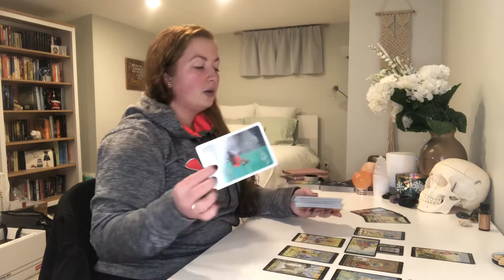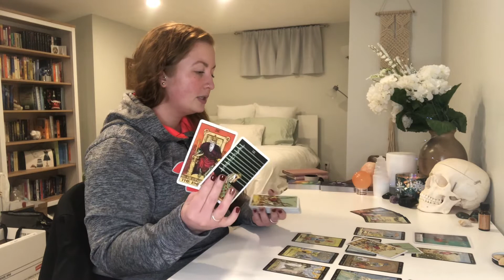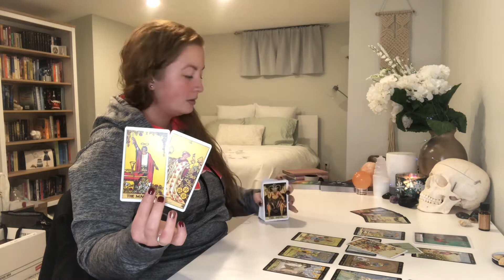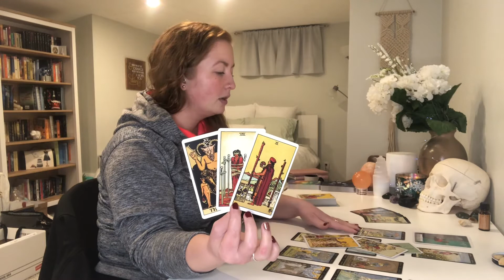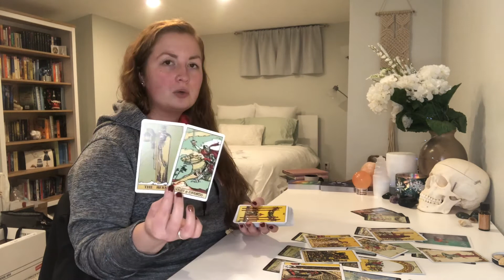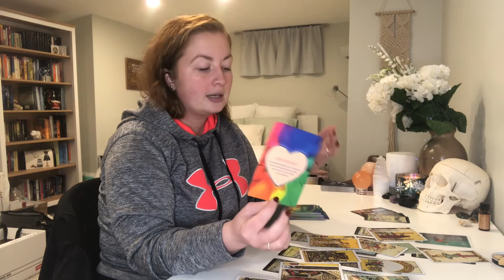SCORPIO JANUARY 2021 “Stability! End of a cycle!” MONTHLY TAROT READING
SCORPIO! Stability! End of a cycle! This is your monthly tarot reading for January 2021!

This is your free general monthly tarot reading for January 2021! - Reminder that these are general readings and therefore they will NOT resonate with everyone

ABOUT:

Johanna
Sun = LEO
Moon = LIBRA
Rising = CAPRICORN